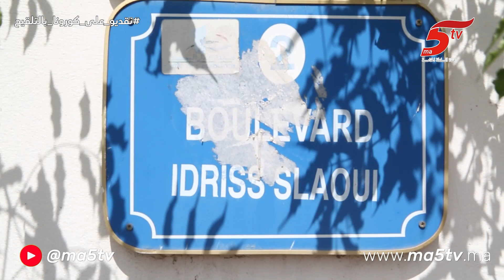أرقى أحياء الدار البيضاء غارق وسط الأزبال ومحمد الشباك رئيس جماعة أنفا تحت المجهر